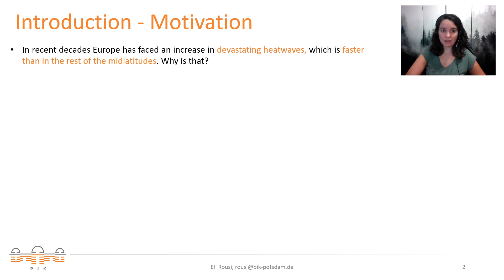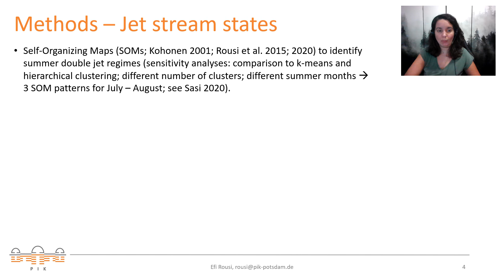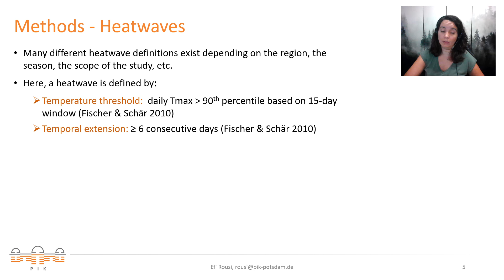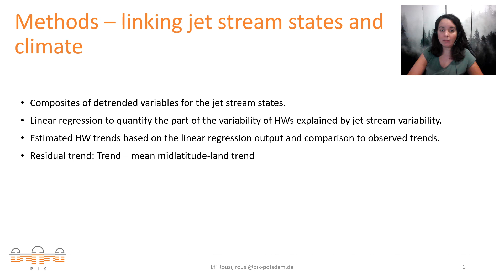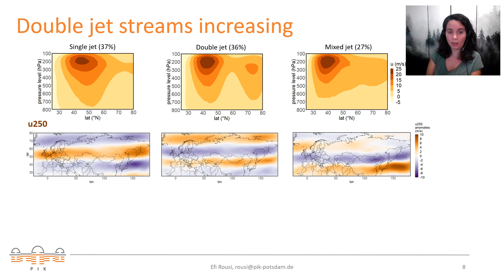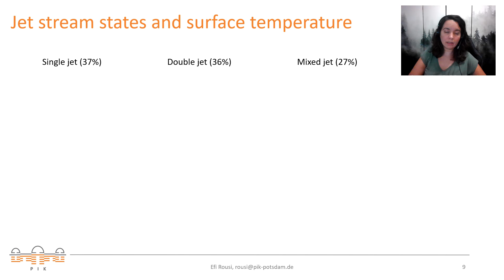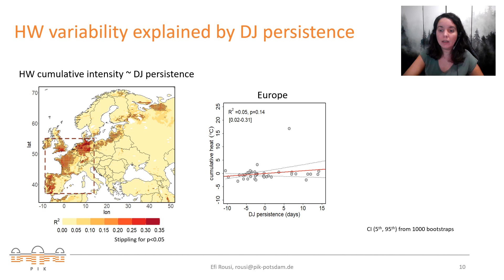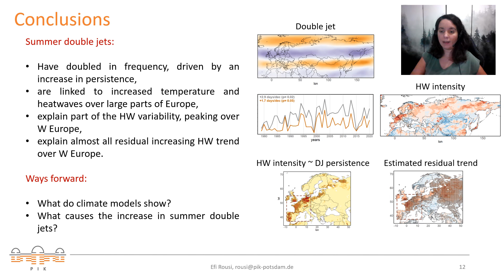Dr Efi Rousi: How double jet streams enhance summer heat waves in Europe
In this presentation for the American Geophysical Union's 2021 conference, PIK extreme weather expert Efi Rousi explains how the frequency of double jet occurrences has doubled in recent decades and is driving the extraordinary increase in heat waves in western Europe.